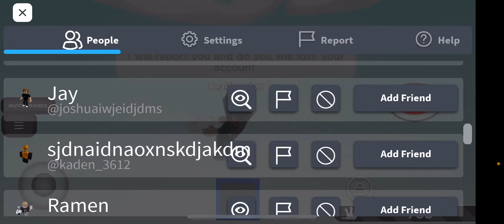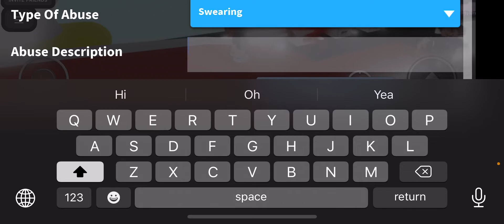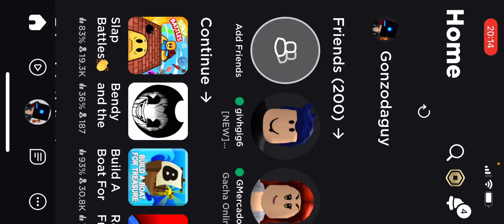Reasons why I shouldn’t play slap battle (all the reasons in the video)￼